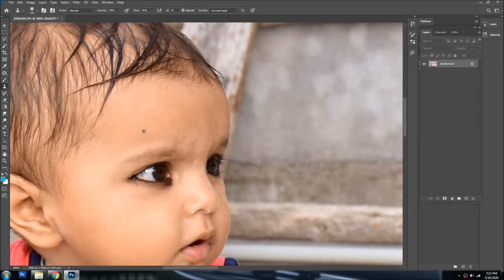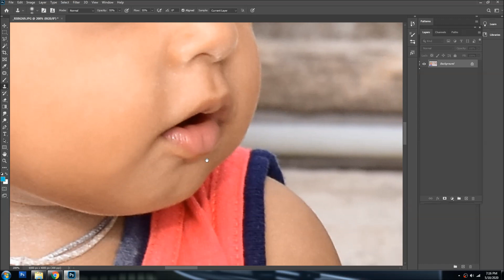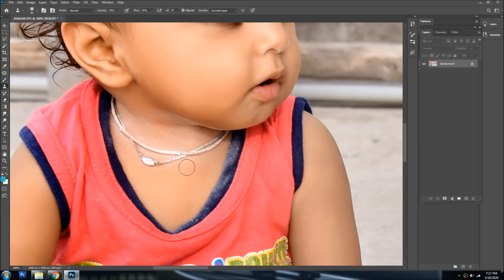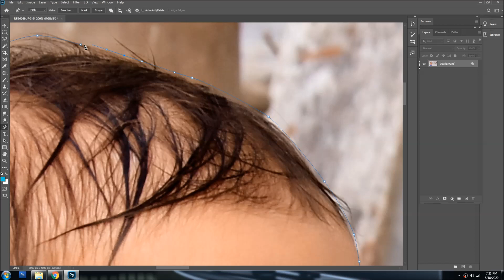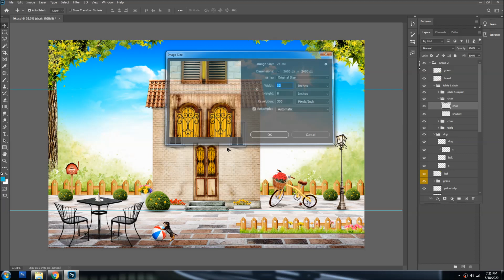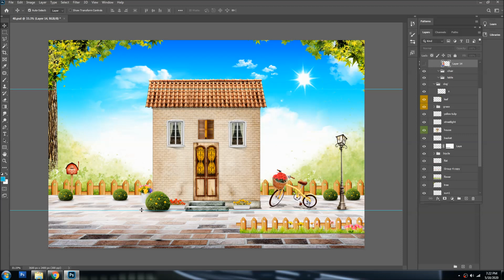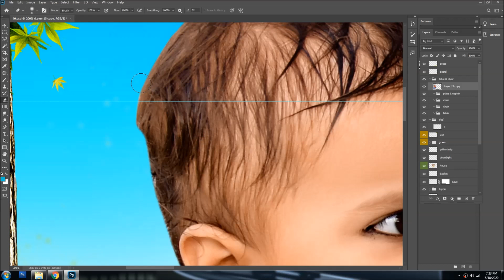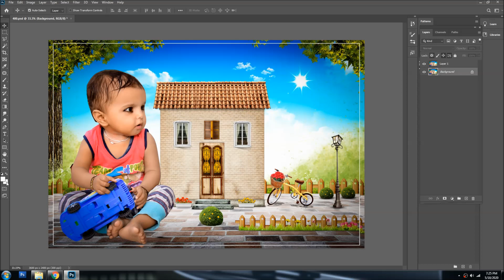Change your image Backgroud Easily || How to change Background in Photoshop CC 2020 | Goodluck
Best background change tutorial ||Cb Editing in Photoshop CC 2020 Goodluck Studio Official

How to Quickly Retouch Skin in Adobe Photoshop CC 2020,Best Outdoor Photo Editing For Boys | Adobe Photoshop Tutorial,Adobe Photoshop,
how to edit portraits in photoshop,photoshop editing tips

Goodluckstudio official
Goodluck Studio
photo Editing
Photo retouching

photoshop editing

Amit editz

photoshop tutorial

image retouching

photo retouching

2020 photoshop photo editing

photo editing

photoshop

photoshop manipulation

Vision behind this YouTube channel is to share knowledge about Latest Technology, News, YouTube Tips, Facebook Tips, Social Media, Earning Money Online, Helpful Videos, Gadgets Review and much more in HINDI-GUJRATI language so that people of my country can be aware and connect easily with Technology.